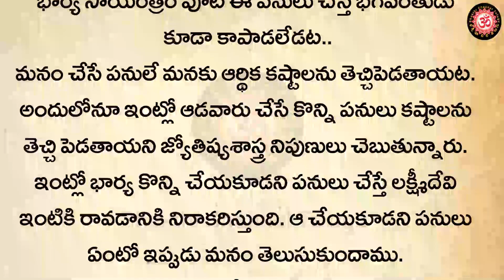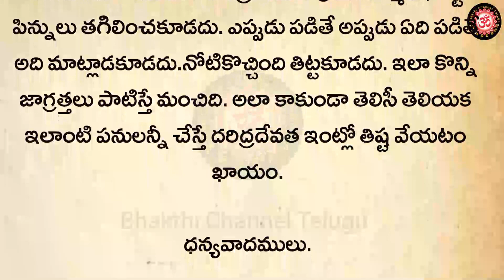భార్య అస్సలు చెయ్యకూడని పనులు ఏమిటి!? తాళపత్ర గ్రంథాలు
భార్య అస్సలు చెయ్యకూడని పనులు ఏమిటి!? తాళపత్ర గ్రంథాలు @BhakthiChanneltelugu  తాళపత్ర గ్రంధాలు ‎@BhakthiChanneltelugu
భక్తిఛానల్ తెలుగు
విఘ్నాలను తొలగించే శ్లోకం
how to attract goddess lakshmi
how to please goddess lakshmi
goddess lakshmi
invite goddess lakshmi to your home
how to worship lakshmi for wealth
how to pray to goddess lakshmi
how to make goddess lakshmi happy
goddess lakshmi entering into the house,the indications before lakshmi devi enters your house,prayer to goddess lakshmi,how to pray goddess lakshmi,tips to keep goddess lakshmi devi in our house,lakshmi,how to get blessings of goddess laxmi
Talapatra nidhi rahasyaalu
తాళపత్ర గ్రంథాలు
తాళపత్ర నిధి రహస్యాలు
జీవిత సత్యాలు
సనాతన సాంప్రదాయాలు
వైదిక సంస్కృతి
వైదిక నాగరికత
వైదికధర్మము
నిత్య కృత్యాలు
రోజూ పాటించే విధి విధానాలు
Grandaalu
dharma sandehalu in Telugu||
Talapatra nidhi in Telugu
sandehalu telugu,dharma sandehalu,telugu  talapatra creations videos,
Talapatra nidhi, Talapatra creations, Talapatra creations videos, talapatra nidhi secrets
dharmasandehalu, jeevithasatyalu, nityasatyalu, thalapatranidhi, panchami, facts, healthtips, teluguquotes, thalapatra, astrology, thalapatranidhiquotes, motivationalquotesintelugu, inspirationalquotesintelugu,
devotional, numerology, rasi phalalu, horoscope, astro remedies, vedic astrology, quotes, remedy
nitya pooja rahasyalu, how and when to do daily pooja రోజు పూజ ఎప్పుడు,
ఎలా చెయ్యాలో మీకు తెలుసా ,importance
of nitya pooja vidhanam, hindu pooja secrets
,what is meant by pooja and pooja vidhi,
ఇంట్లో పూజ ఏ విధంగా చేయాలి by chagant
i,pooja vidhanam by brahmasri chaganti
,devotional,daily pooja procedure in home
,importance of nitya pooja ,ఇంట్లో పూజ ఏ విధంగా చేయాలి, గృహంలో పూజించవలసిన స్థానాలు
,పూజాఫలం ,puja phalam,pooja,t&t telugu world
పూజకి 100% ఫలితం ,nithya pooja

ఈ కథనం వాస్తు, జ్యోతిష్య నిపుణుల సలహాలు, ఇంటర్నెట్ లో అందుబాటులో ఉన్న సమాచారం ఆధారంగా రూపొందించబడినది.